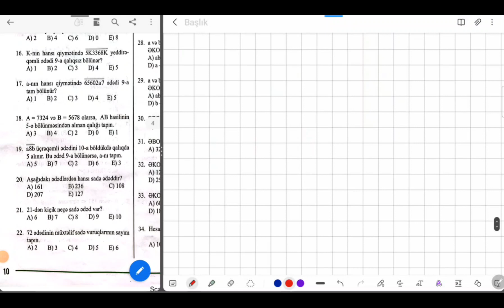Natural ədədlər (1-50) Güvən test toplu